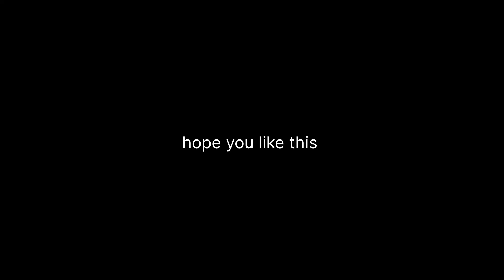A Biggest Blood Donation Camp | O2 Hospital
5400+ units blood collected from 5 District

Likes, Followers, Views, Comments etc

IGNOR IT .
rimorav vlogs
paras thakral vlogs
nikku vlogs
sahil joshi vlogs
juhith vlogs
suyash vlogs
lakhneet vlogs
food vlogs
inder and kirat vlogs
omg vlogs
lakshay chaudhary vlogs
ypm vlogs
kanika rana vlogs
telugu vlogs
ayan mom and beauty vlogs
ss vlogs
dimpu vlogs
jatie vlogs
naina akbar vlogs
mo vlogs
ri vlogs
prerna vlogs

LIKE_____COMMENT____SUBSCRIBE